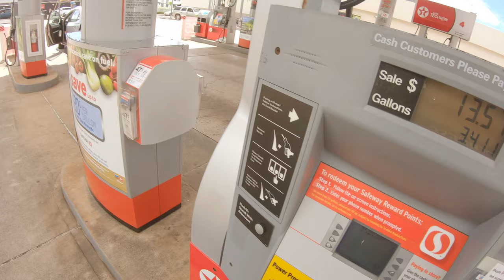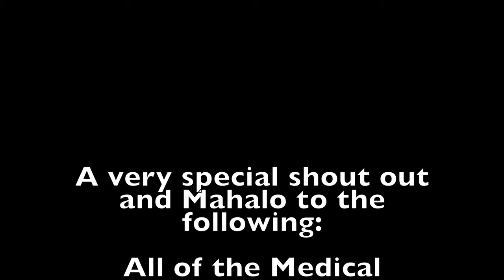Hawaii Moto Vlog | Covid-19 | Waikiki | Kakaako |808 Moto LifeStylez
Like many here in the islands, the outbreak of Covid-19 has taken center stage and has impacting all of us in some way, shape, form or fashion! I cruise through Waikiki and Kakaako on what would normally be a busy Sunday afternoon, but due to lots of uncertainty and "Social Distancing," the streets were practically empty!